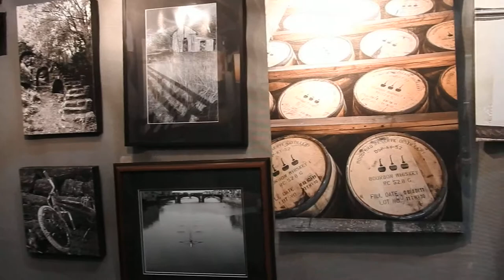Roger Ballard - Photographer tells story of favorite horse photo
Roger Ballard is a Photographer with a keen eye.  We asked him about his favorite horse photo of all time and here's what he had to say.